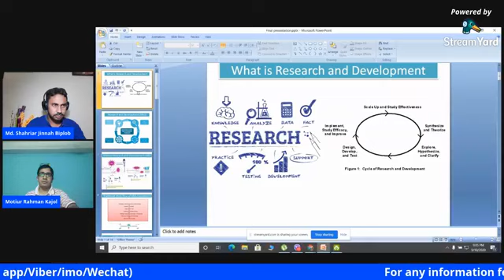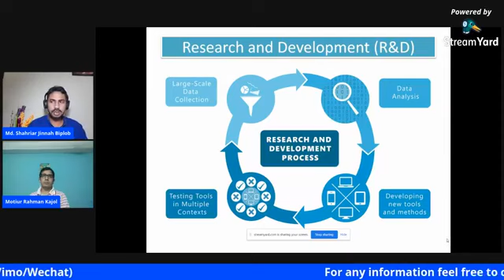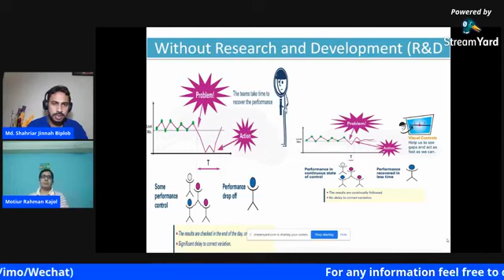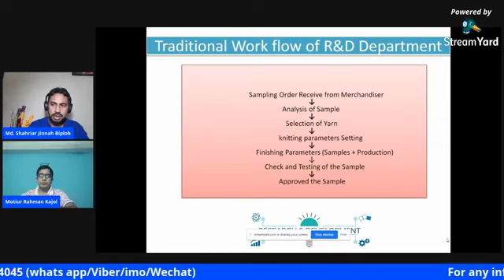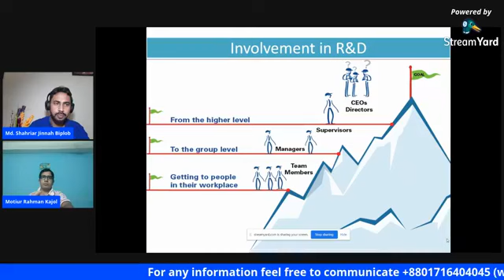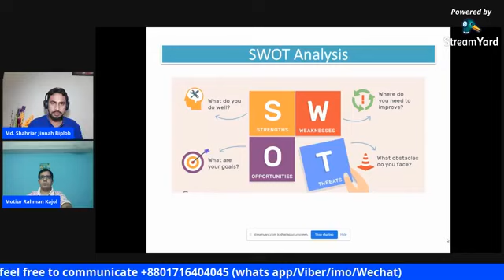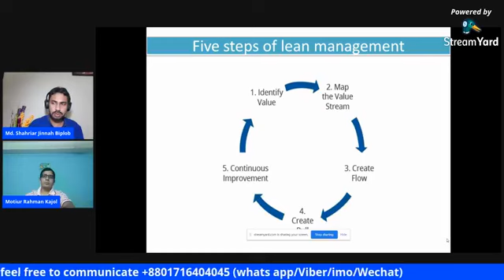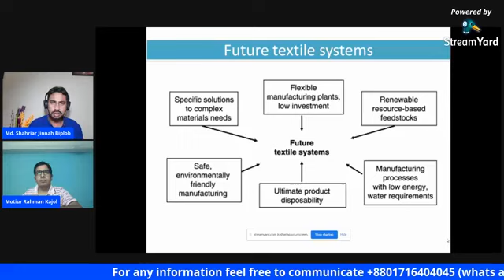Research and Development in Apparel industry knit Dyeing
Details Discussion about R&D and Its future activities